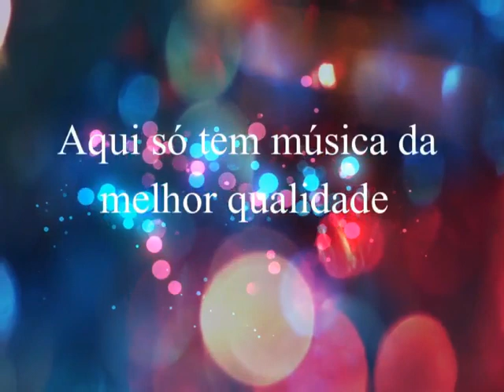Princesa & Paloma - Noite de Ronda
Princesa & Paloma
Digitalização e Edição de áudio: Natanael
Excelente Qualidade Sonora